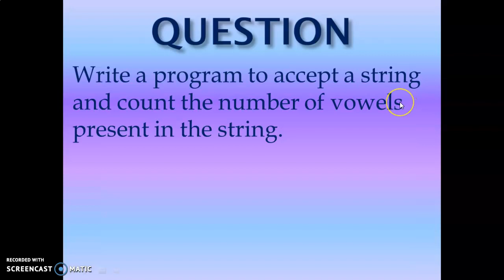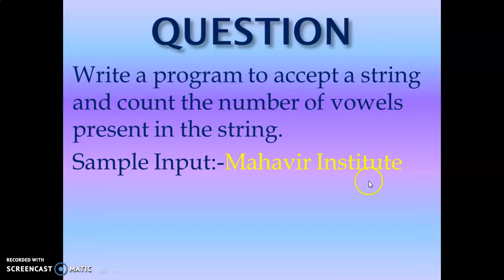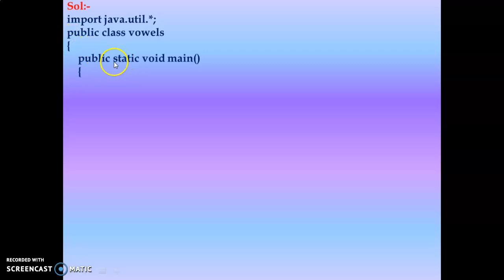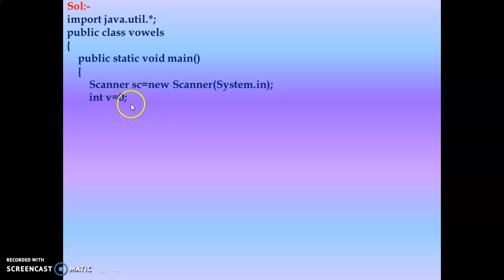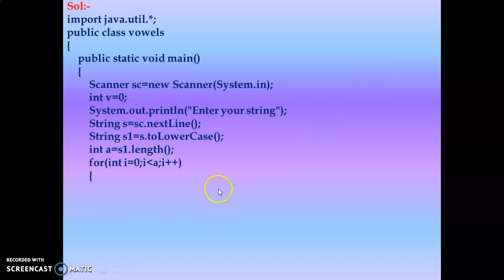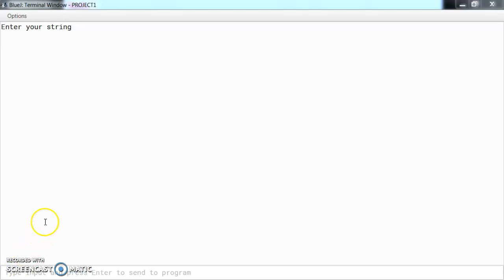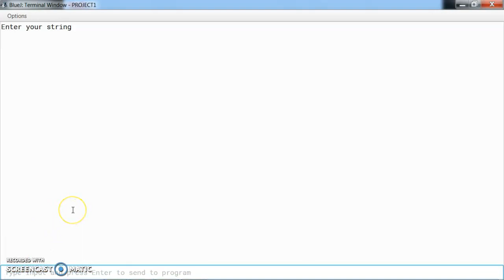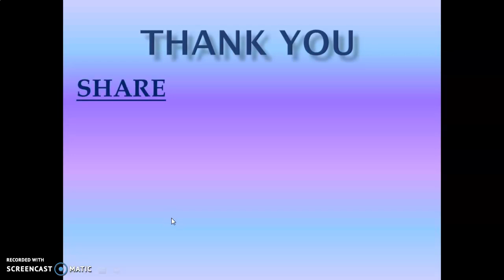JAVA PROGRAM:-EASILY LEARN HOW TO COUNT VOWELS IN A STRING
Most important JAVA program in String.How to accept a String?Count number of vowels in a String...